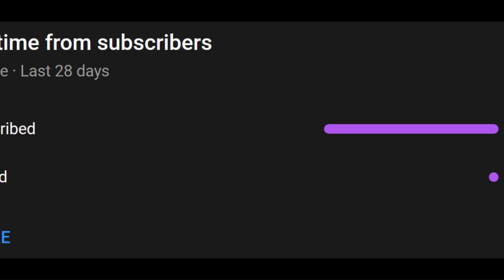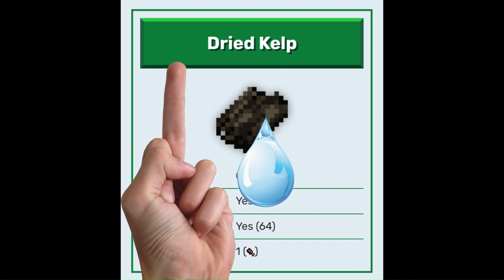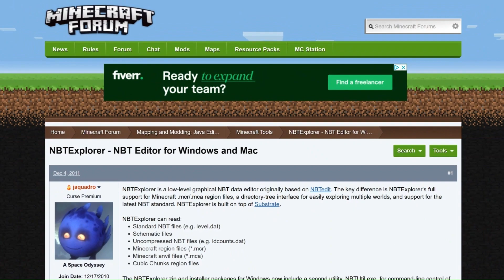the HARDCORE experience...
Hardcore is a variant of Survival and one of the main game modes in Minecraft. In this mode, the world is locked to Hard difficulty and the player cannot respawn after dying.
The key feature of Hardcore mode is that the player is not given the option to respawn upon death as they would in other game modes. Instead, there are two buttons on the death screen: "Spectate world" and "Title screen". "Spectate world" sets the player to Spectator mode and respawns the player at the world's spawn point, making them able to view and explore the world only in that mode. The "Title screen" button simply leads the player to the main menu screen; re-opening the world simply returns the player back to the same death screen as before. Respawn anchors do not resurrect players in Hardcore mode.
In addition, Hardcore mode worlds are restricted to Hard difficulty, being the second key feature.
When creating a Hardcore mode world, the Enable Cheats and Bonus Chest world options are locked to OFF. On the world selection menu, Hardcore mode worlds display dark red text reading "Hardcore Mode!"